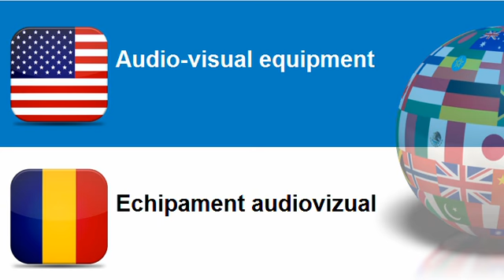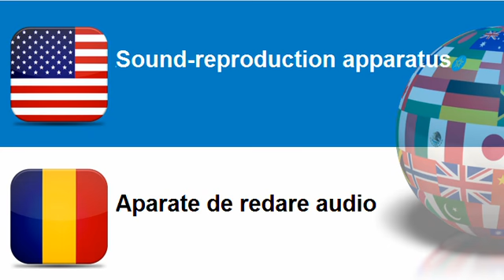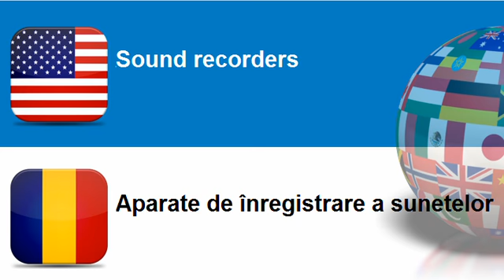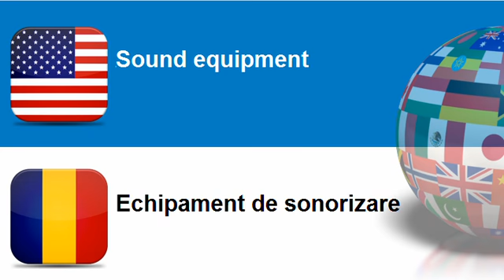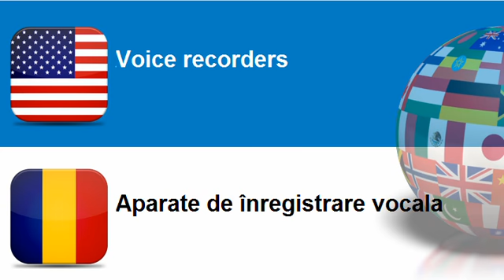Learn Romanian = Topic = Audio visual equipment